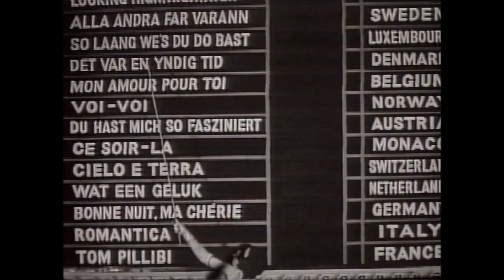eurovision 2000 Act # 45 Years Eurovision Song Contest ᴴᴰ